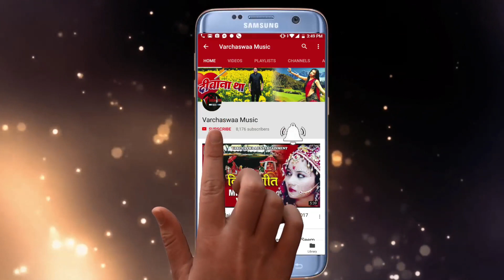तेरे सीने से लग के || Tere Seene Se Lag ke Sada || Latest Video 2018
If you like Top Hindi Latest song 2018/Evergreen hits /Latest Music Tracks/ Hot and sexy item song /Bhojpuri song, Latest Hindi Songs 2018, Hindi/ Bhojpuri full film and movie songs, SUBSCRIBE OUR CHANNEL.

Album :-
Song :- Tere Seene Se Lag ke Sada